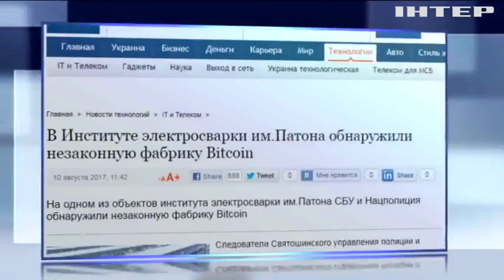В Украине обнаружили "фабрику" биткоинов